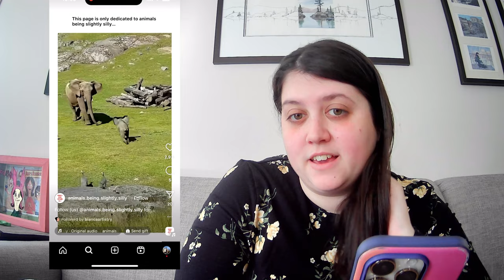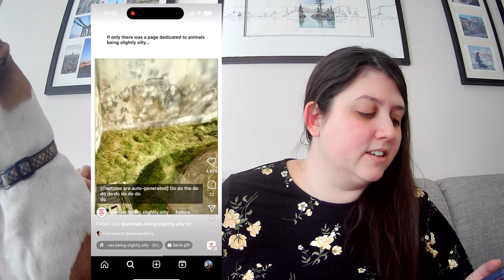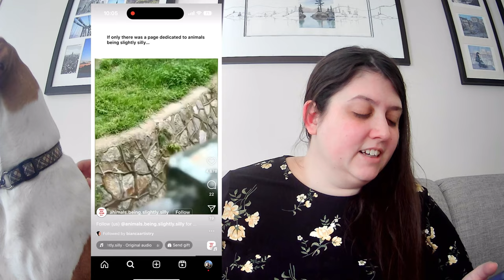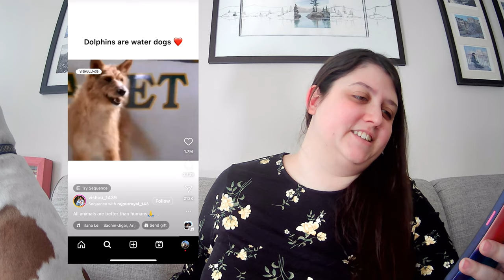Reacting to Funny Animal Videos Online